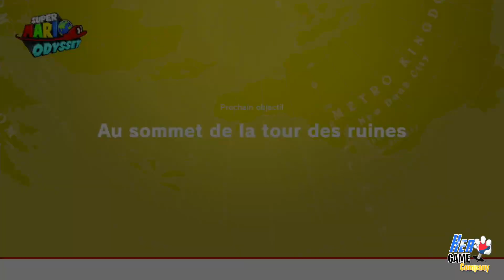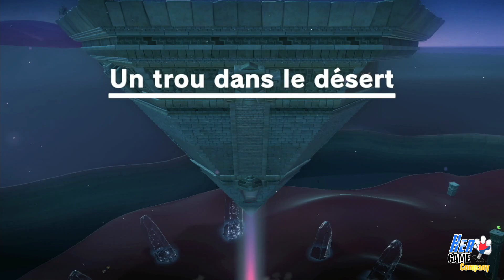SUPER MARIO ODYSSEY épisode 2: Le pays des sables et la pyramide inverzée Gameplay Nintendo Switch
SUPER MARIO ODYSSEY épisode 2. Nous voici au pays des sables, un désert où il fait très froid et où se trouve une étrange pyramide inversée, pardon, inverzée! Sorti il y a trois ans et demi, Odyssey est toujours aussi magnifique et plaisant à jouer sur Nintendo Switch.

Mon boitier de capture
Mes lumières